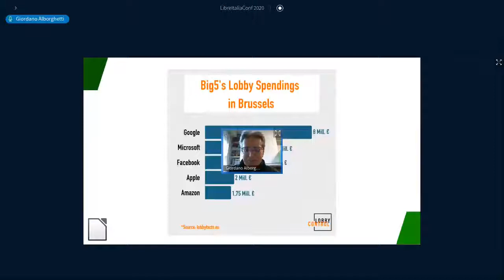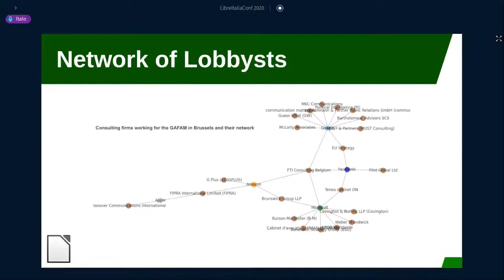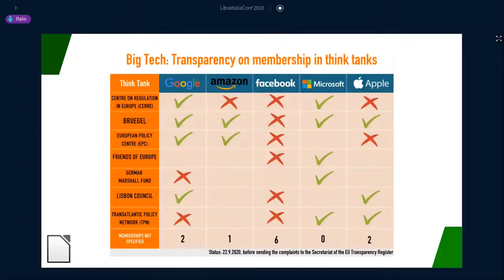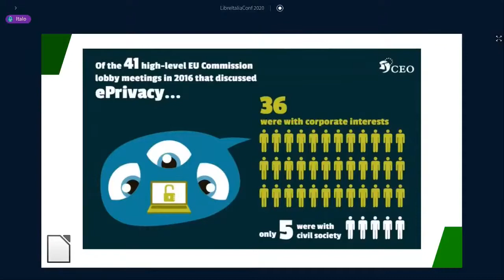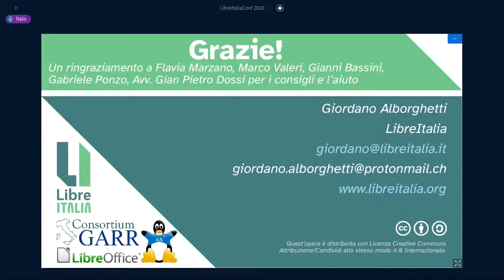Alcuni dettagli sulle Lobby - LibreItalia Conference 2020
Intervento di Italo Vignoli (LibreItalia, TDF) dal titolo "Alcuni dettagli sulle Lobby" tenutosi online durante la LibreItalia Conference 2020 il giorno 19  dicembre 2020.